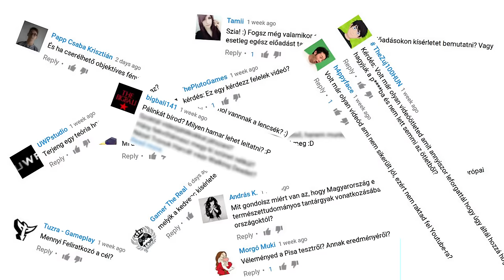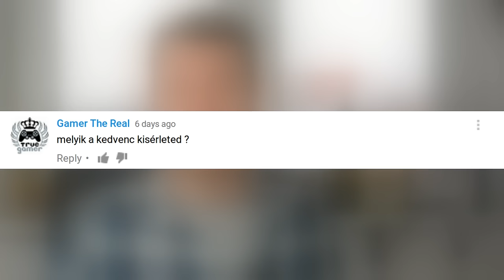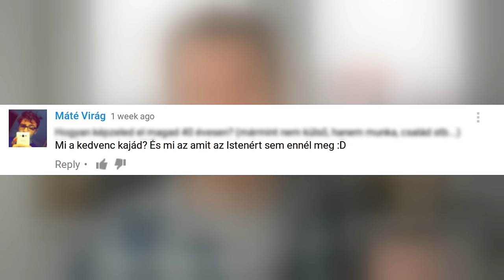A 429 ezer feliratkozó titka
Kérdezz-felelek videó, amelyben rögtön a nulladik kérdésre elrontom a választ: Van lencse a cserélhető obis fényképezőgépben is! ;)

Emellett előjön majd többek között

- egy gyors célközönség-becslési modell
- és egyéb bulvártémák.